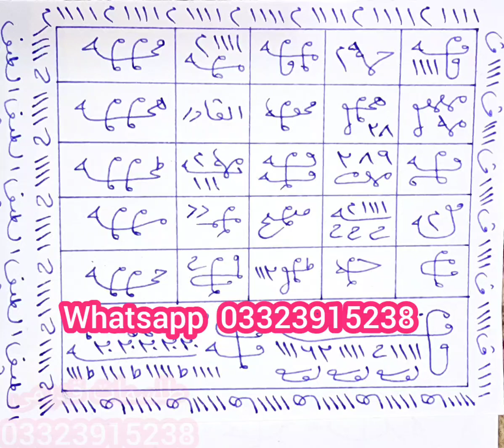Dushman se Hifazat Asan Ka Taweez, Dushman se Hifazat Ka Taweez, Dushman Ka Taweez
Dushman Se Nijat Ka Taweez Dushman Se Hifazat Ka Taweez DUSHMAN Ka Taweez Dushman Se Bachne Ka Taweez Powerful Dushman Se Nijat Ka Asan Wazifa Dushman Ki Barbadi Ka Amal Dushman Ki Zuban Bandi Ka Wazifa Dushman Se Nijat Ka Wazifa Dushman.